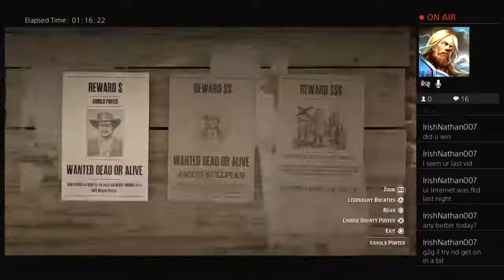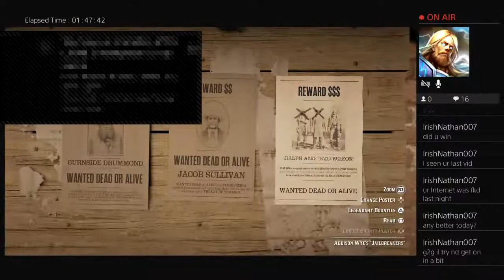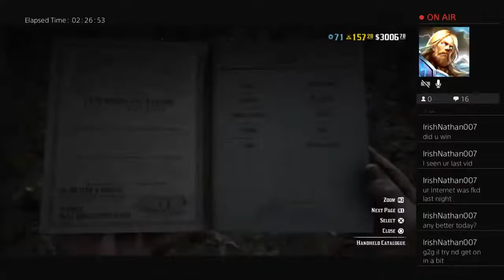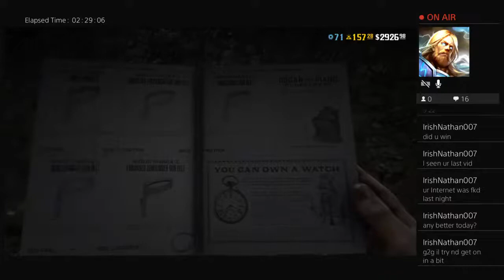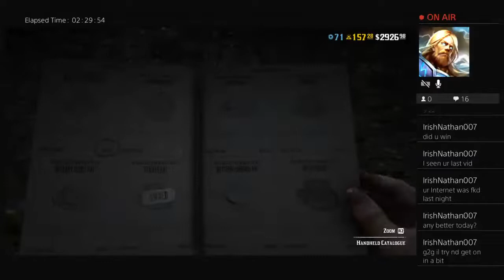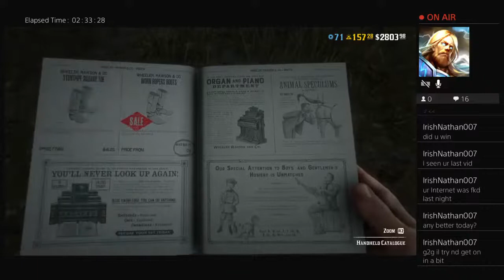Red dead redemption 2 Online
Bounty hunter    Life is short, Game hard! Let's have fun! Get better everyday!